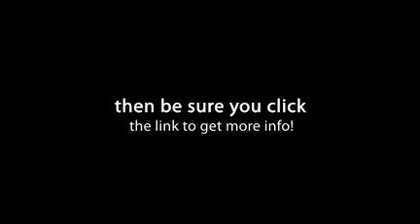Becca, by Classical Photography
Classical Photography presents 2011 Model Team Member, Becca W. from Newnan. Classical is located in Carrollton, on Highway 27 South.  Becca has a referral card that can save you money so be sure to ask her for one.